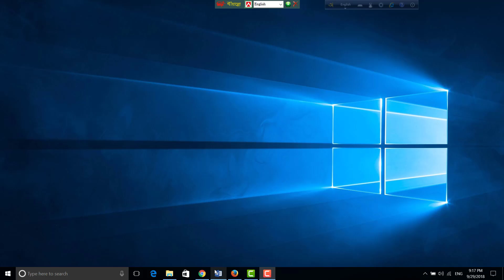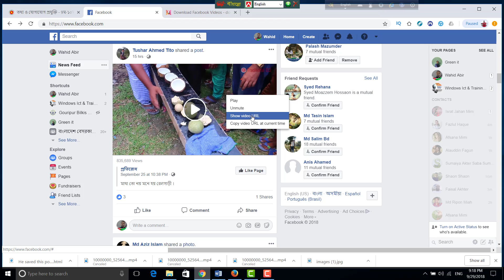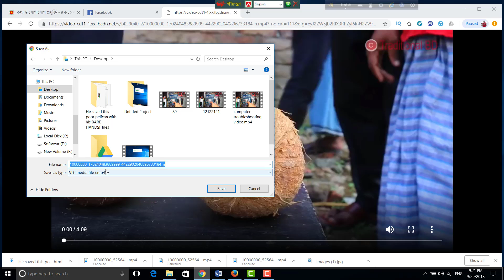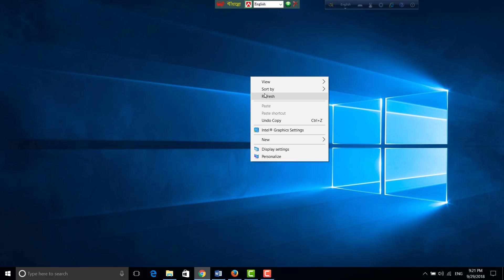HOw to download facebook videos bangla - quick and easy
In this video I will show you how to download videos from facebook. This is very easy! You can save any video from facebook onto your computer. Once you find a video on facebook that you would like to download just follow the easy steps shown in this tutorial.

HoW TO Youtube video direct in gallary Bangla(ইউটিউব ভিডিও সরাসরি গ্যালারি ) -: - httpKhfRUs://youtu.be/TXD-40